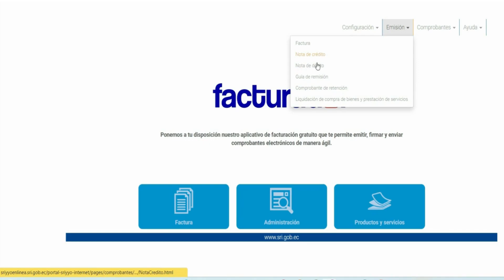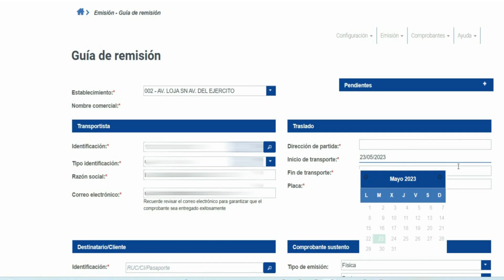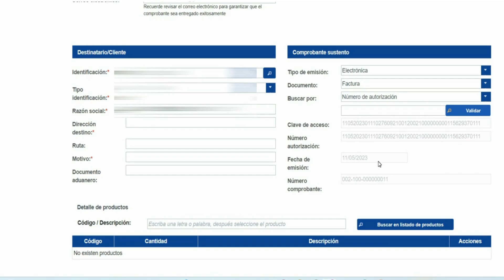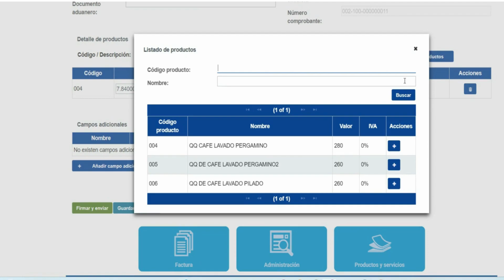CÓMO EMITIR UNA GUIA DE REMISIÓN ELECTRÓNICA SRI ECUADOR 2023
⚠️Si eres CONTADOR nuevo o no tienes trabajo, te puede interesar un CURSO que estoy preparando especialmente para TI, UNETE AHORA! :

En este tutorial te voy a enseñar como emitir una guía de remisión  electrónica en FACTURADOR SRI.

Link de acceso al SRI: Servicio de Rentas Internas: Portal - intersri

Como obtener la firma electrónica: Contáctame, en menos de 4 horas tienes tu firma electrónica y a precios super económicos: 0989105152

🔔Activa las notificaciones para que te recuerde cada vez que tengamos un nuevo video para tí😊

👉 Comparte esta información con tus seres queridos, pueden estar necesitando enterarse!

🔥Gracias!💖